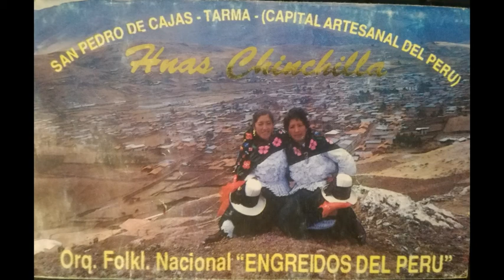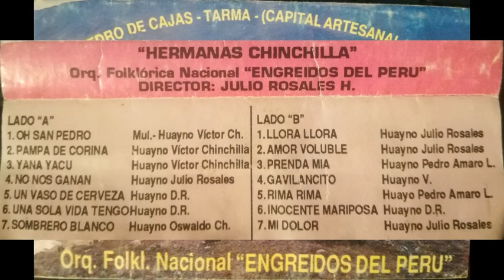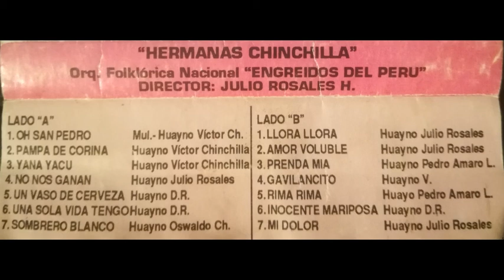HERMANAS CHINCHILLA - PRENDA MIA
HERMANAS CHINCHILLA - PRENDA MÍA
SAN PEDRO DE CAJAS - TARMA (CAPITAL ARTESANAL DEL PERÚ)
ORQ. FOLKL. NACIONAL "ENGREÍDOS DEL PERÚ"